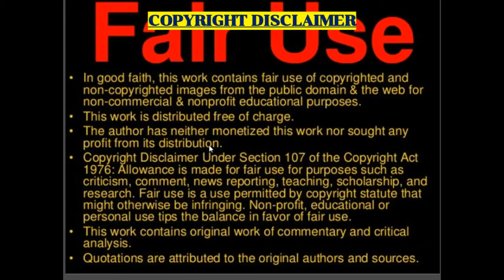German Rap: KOLLEGAH - "Vendetta" (New Zealand Reaction)